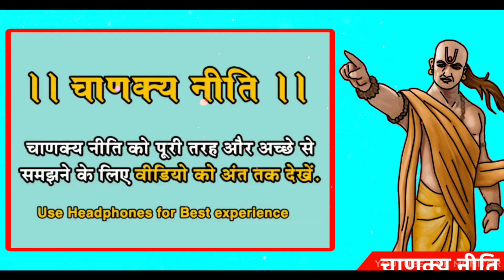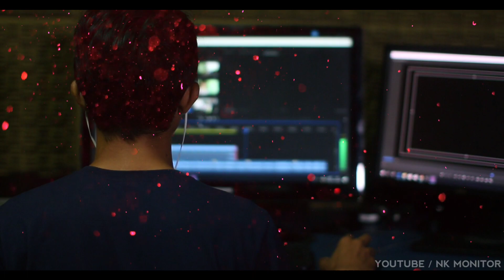Chanakya Niti - कुंवारी लड़कियां ये 1 काम अकेले में ही करती हैं !!!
चाणक्य नीति का अत्यंत महत्वपूर्ण ज्ञान || Chanakya Niti || Chanakya Neeti Full in Hindi || Chanakya Neeti Motivational Video in hindi || Chanakya Neeti full || Chanakya Niti in hindi || Chanakya Neeti Motivational Video in hindi || nk monitor

Motivational speech
Spiritual awakening
Inspirational quotes